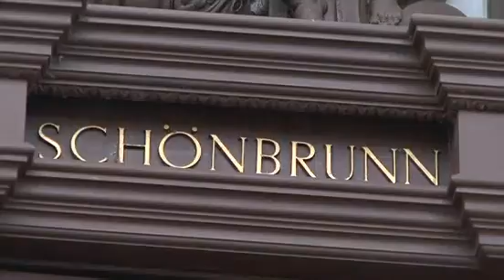Vienna, Austria: Austria Trend Parkhotel Schönbrunn